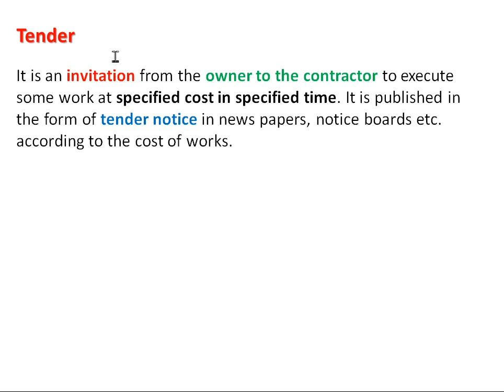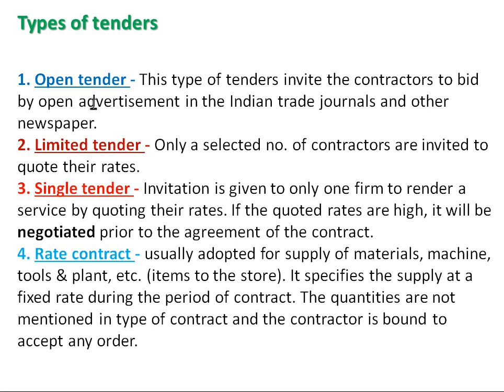What is Tender and types of tender | CEM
This video shows the description about tender and the various types of tender